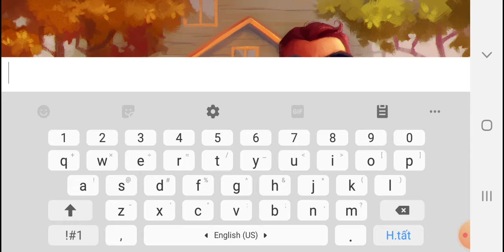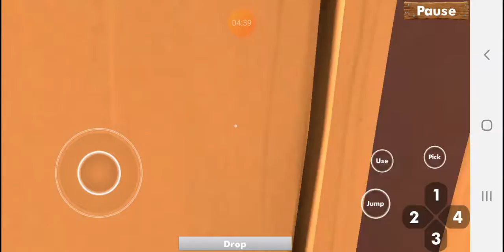Hello Neighbor Prototype Bí Mật 0,001 Người Biết Đến